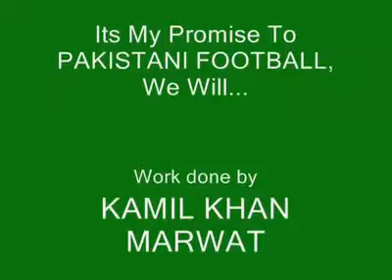Zinedine Zidane vS Mohammad Rasool (Chitrali hero)